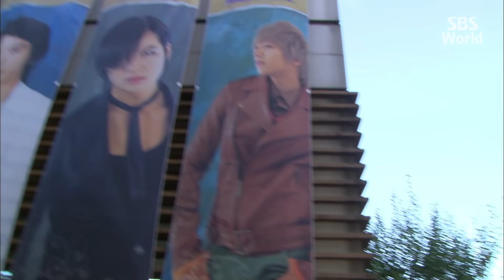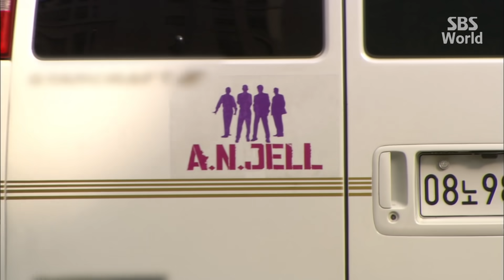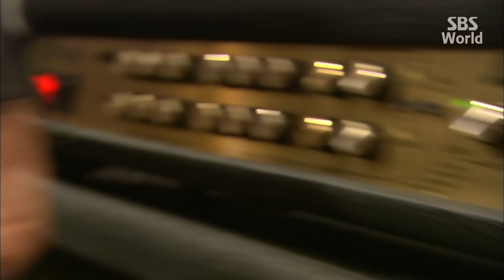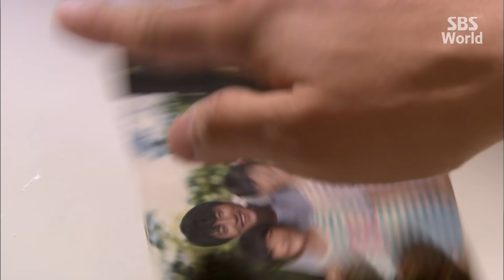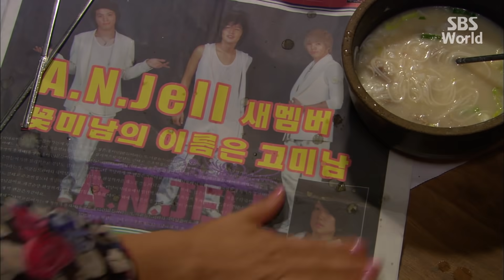[CC/FULL] He's beautiful! EP04 (1/3) | 미남이시네요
Go Mi-nyeo(Park Shin-hye), a girl about to become a nun, is asked to cover for her indisposed twin brother, Mi-nam, who's on the verge of becoming a K-POP idol. To do so, she disguises herself as a boy and joins A.N.Jell, a really popular boy band.